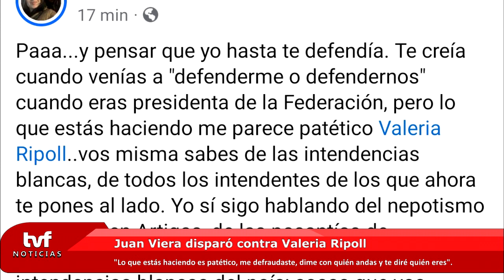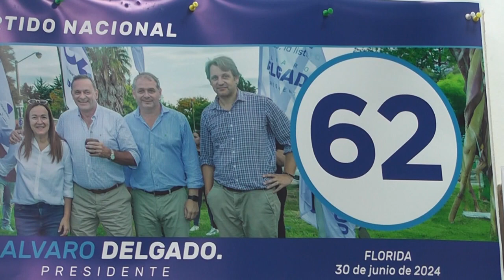Juan Viera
“Pensar que yo hasta te defendía, te creía cuando venías a defenderme o defendernos cuando eras presidenta de la Federación, pero lo que estás haciendo me parece patético”, escribió en sus redes sociales Juan Viera, ex presidente de Adeom, en referencia directa a Valeria Ripoll por sus dichos en plenario de la Agrupación Manuel Oribe.
“Vos misma sabes de las intendencias blancas, de todos los intendentes de los que ahora te pones al lado, yo sí sigo hablando del nepotismo de Caram en Artigas, de las pasantías de Moreira, de los ingresos y acomodos en todas las intendencias blancas del país, cosas que vos misma denunciabas y ahora dejas de denunciar para volcarte a favor de intendentes que persiguen y que acosan laboral, sindical y hasta políticamente hablando”, indicó.
Además, señaló que “no entiendo como acusas a las intendencias frentistas, pero no abrís los ojos para ver lo desastrosas que son las administraciones blancas y por lo visto ni siquiera miras las opiniones del pueblo en cada uno de los departamentos que visitas”.
“Te respeto Valeria, pero no comparto para nada lo que estás haciendo, puedes cambiarte de partido, lo puedo entender, pero que defiendas y estés al lado de intendentes que sabes muy bien lo que son, te hace como ellos”, aseveró, asegurando que “de a poco estoy entendiendo porque te expulsaron de tu sindicato, dejaste de ser una luchadora sindical para convertirte en una política”.
Según Viera, a Ripoll ya le cabe aquello de "dime con quién andas y te diré quién eres".
“Hace un rato me hiciste una video llamada y me preguntaste entre tanto bullicio: "en quien puedo confiar más que en vos" y te juro Valeria que si hay alguien en quien no confío es en vos...te puede no gustar esta publicación, pero soy así, me gustan las cosas de frente y me defraudaste”, concluyó.